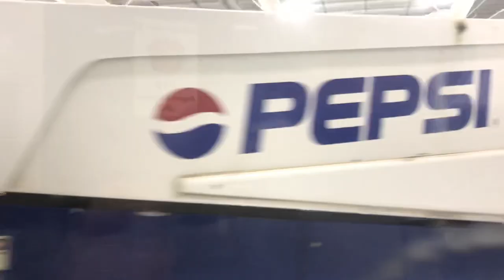Foxboro Sports Center - Pepsi Zamboni!!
This Zamboni is located at Foxboro, MA